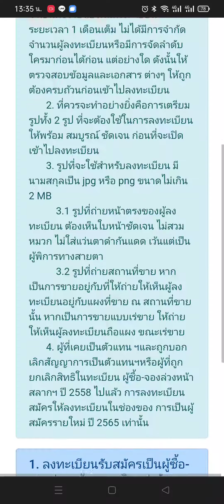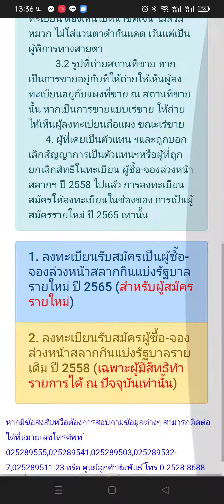ลงทะเบียนจองสลากกินแบ่งรัฐบาล